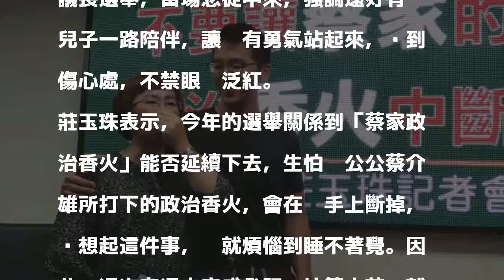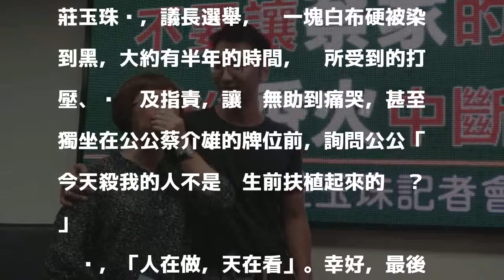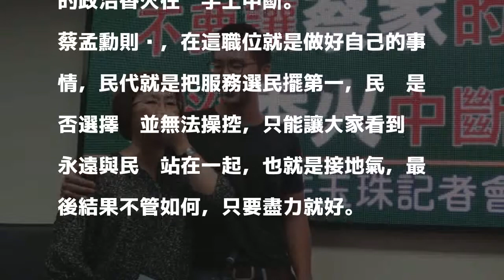「莫讓蔡家政治香火中斷」 南市議員莊玉珠悲情告急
〔記者蔡文居／台南報導〕台南市無黨籍市議員莊玉珠將於週日（五日）在南市金華路一段成立競選總部。她今天召開記者會，指3年多前的議長選舉，讓她飽受打壓、污衊，所幸最後司法還他們蔡家一個清白，她才能再參與這場選舉，由於選情告急，她疾呼「不要讓蔡家政治香火不要中斷」。

發表評論評論如下。